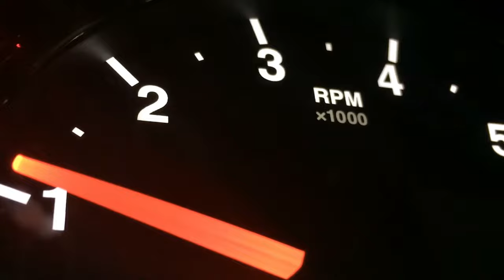Can I change my tire size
Changing your tire size is not impossible. When adjusting your wheel size, from 16 to 18 inches, for example, you can compensate by reducing the tire height. The overall diameter of your tire will remain the same.
Regardless of your intention, it’s always a good idea to consult a trusted mechanic when making modifications which could impair the safety of your vehicle.